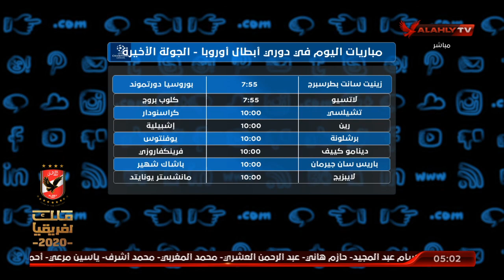تعرف على مواعيد مباريات اليوم في دوري أبطال أوروبا ـ الجولة الأخيرة | التريند